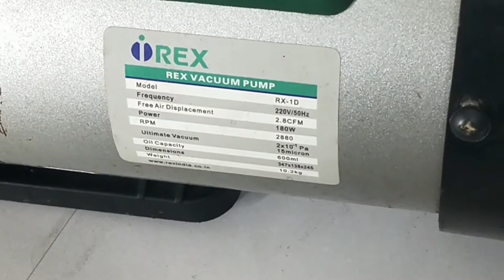I-Rex vacuum pump review and unboxing | guide | I REX vacuum in Hindi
Hi friends welcome to my channel.                                                                                                                         may hu saikat .aj ka video hai mivi duopods m20 k bareme..hope you guys like this video..keep support.                                                                                                                                                             like .. share.. subscribe!!!                                                                                                                                     about: saikat talk is a youtube channel. where you will find technological videos in simple way.